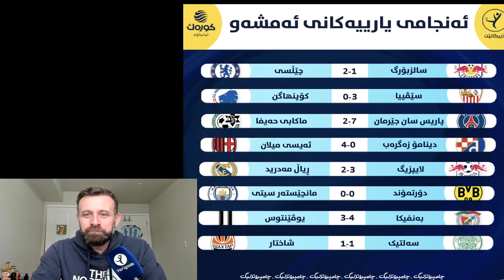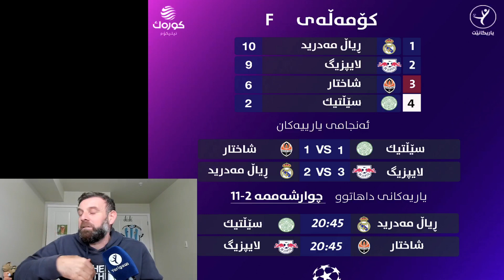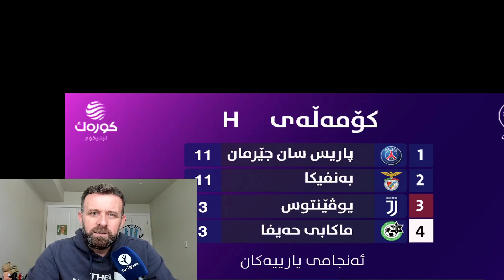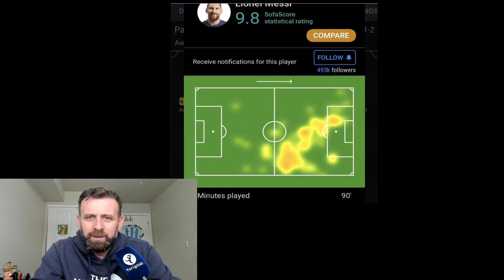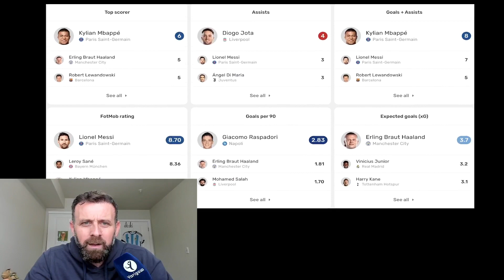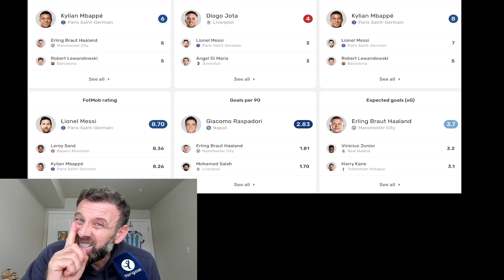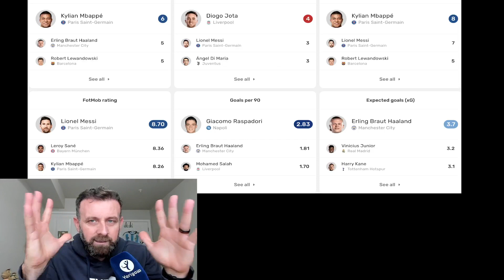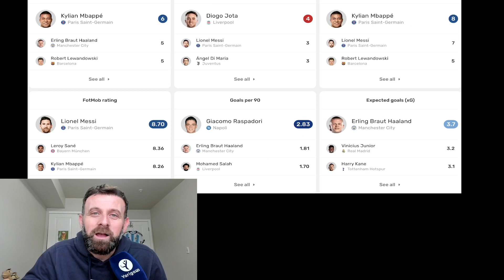چامپیۆنزلیگ ریاڵ مەدرید دۆڕا!!! تامی دۆڕاندنیان کرد.. میسی و پاریس دروەشانەوە، میلان باشە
چامپیۆنزلیگ
ریاڵ مەدرید دۆڕا!!! تامی دۆڕاندنیان کرد..
میسی و پاریس دروەشانەوە، میلان باشە و یۆڤی وێرانە